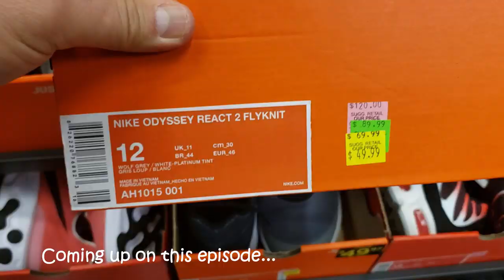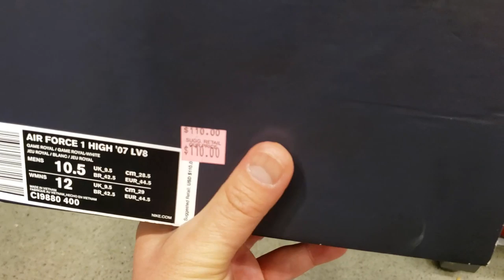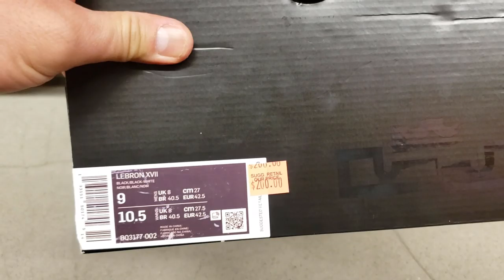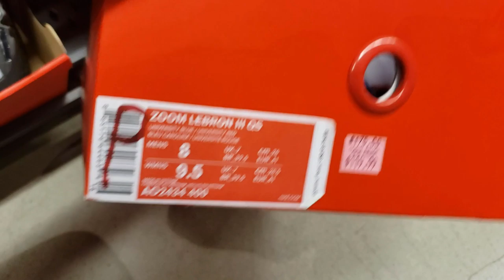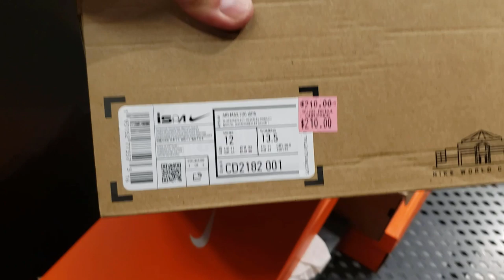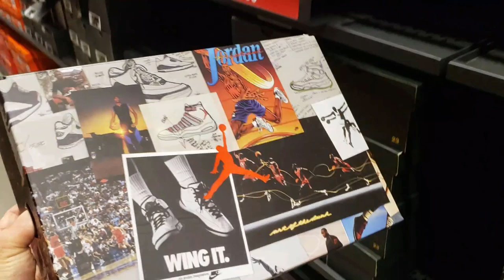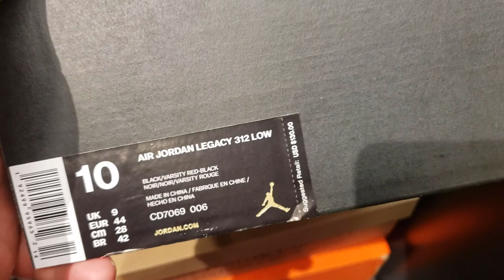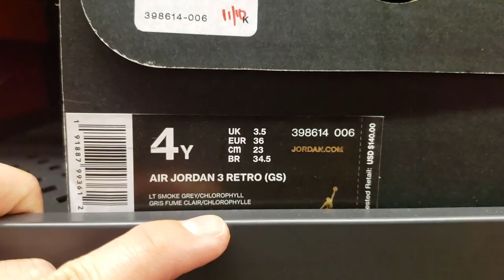This Nike Outlet Is Still On Fire! [Torrance]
I dunno how this Nike Outlet went from having garbage all the time to always having heat every visit! I dunno what they did. Lebrons Retros, Lebron 17, Zoom Freak 1 in different colorways, cheapest running sneakers I've seen in forever... the selection was crazy for the smaller sizes.

Let me know what you think and let me know if there were any steals in this video. You know I am dedicated to bring quality content on the regular for you all. This channel is growing thanks to all of you so thank you all for all of your support!